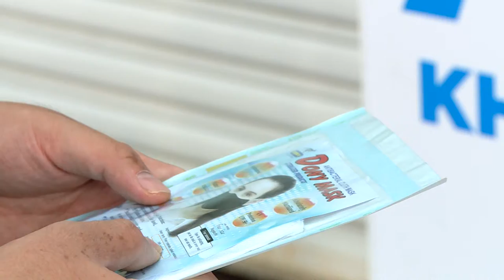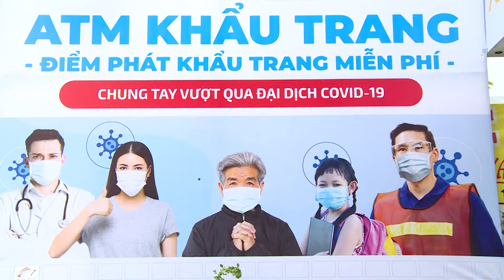ATM khẩu trang miễn phí tại TP HCM